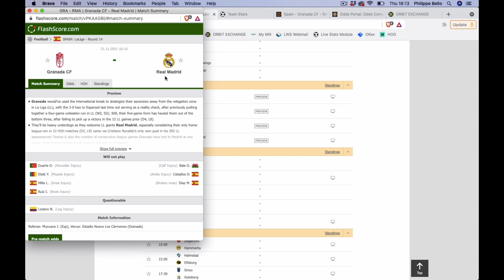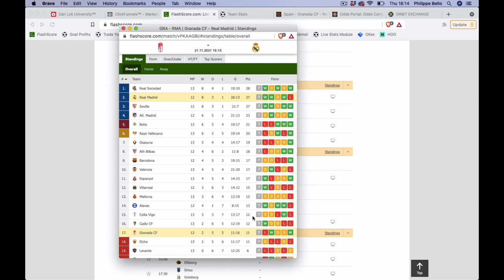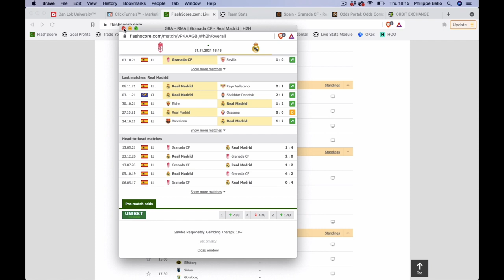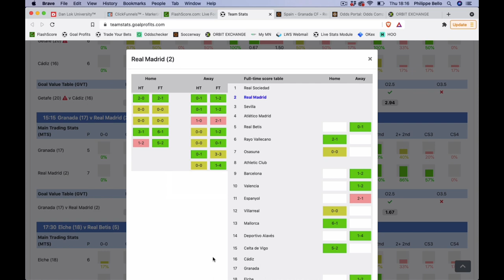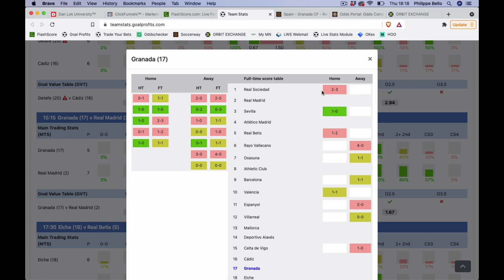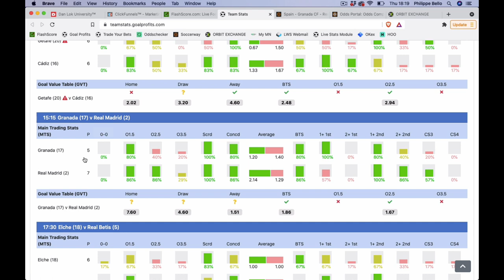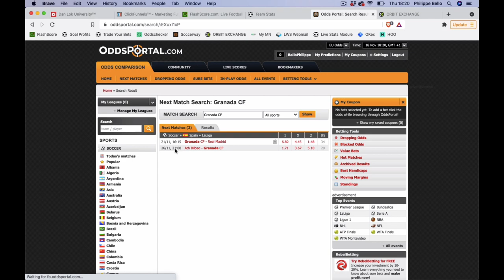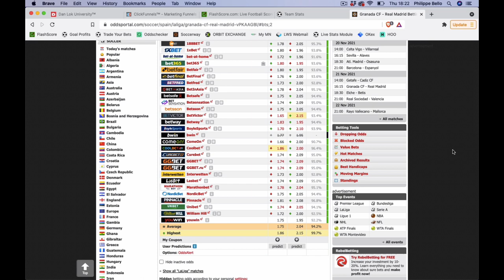Mon pari public en LIGA - Dimanche 21 novembre 2021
Voici le pari public de Philippe Bello pour ce week-end en LIGA dans le match GRANADA vs REAL MADRID.

Tu veux recevoir tous ses paris à l'avance et les placer de ton côté? Rejoins son Club Privé

SON LIVRE

BONUS

Dans son Club Privé, tu peux augmenter ta bankroll de 20% à 60% par an sans être un expert en paris sportifs. Il te suffit de copier tous ses paris de ton côté.

CONTACTER PHILIPPE